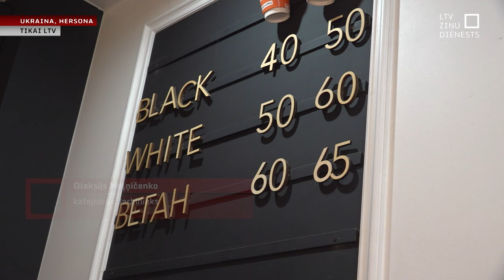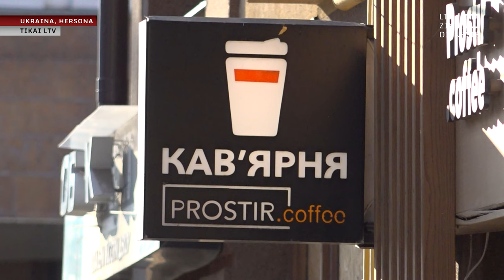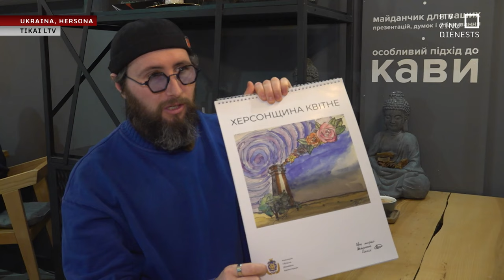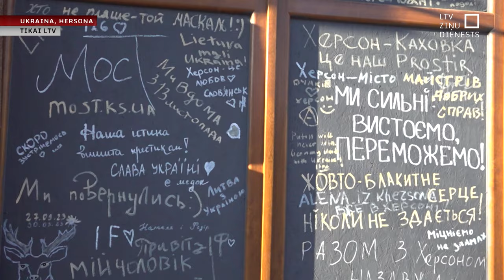Izcila kafejnīca arī tuvu frontei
Miera sala, kur cilvēki uz brīdi var atslēgties, aizmirst par karu un nobaudīt augstas kvalitātes kafiju – tāda ir Ukrainas pilsētas Hersonas kafejnīcas “Prostir Caffee” filozofija. Būdama tuvu Dņepras upei, kuras kreiso krastu kontrolē okupanti, kafejnīca atrodas zonā, ko regulāri apšauda Krievijas armija. Taču tas nav šķērslis tās regulārajiem apmeklētājiem, viesiem un Oleksijam, kurš viens pats saimnieko kafejnīcā un nedomā pārcelties tālāk no ugunslīnijas, jo negrasās padoties bailēm un ienaidniekiem.